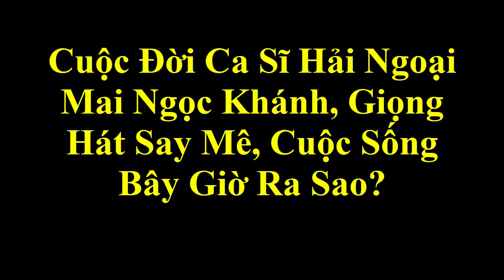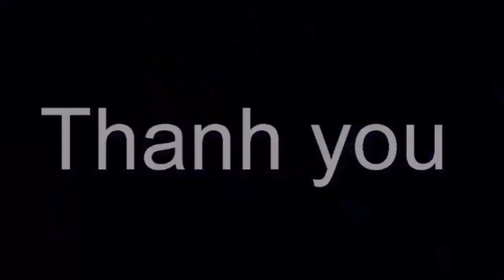Cuộc Đời Ca Sĩ Hải Ngoại Mai Ngọc Khánh, Giọng Hát Say Mê, Cuộc Sống Bây Giờ Ra Sao?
Cuộc Đời Ca Sĩ Hải Ngoại Mai Ngọc Khánh, Giọng Hát Say Mê, Cuộc Sống Bây Giờ Ra Sao?Tin tức hằng ngày là những thông tin giải trí trong và ngoài nước .